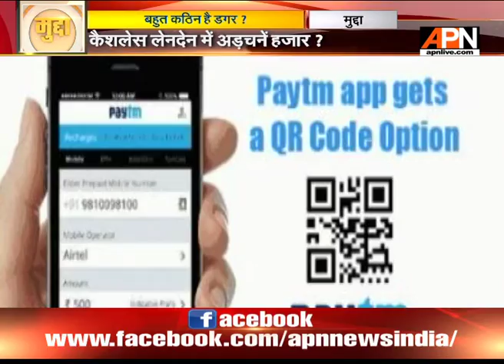APN News Mudda: Cash queues people are facing lot of issues after note ban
After Demonetisation entire country is struggling to stand in long queues outside ATM and Bank.

Watch our special program ‘Mudda’ at 2 PM and 10.30 PM, only on APN News (TataSky- 542, AIRTEL-267, DISHTV-2116, DEN- 350, SITI- 366, DIGICABLE- 212, HATHWAY- 223, NETVISION- 262, Videocon d2h- 320)